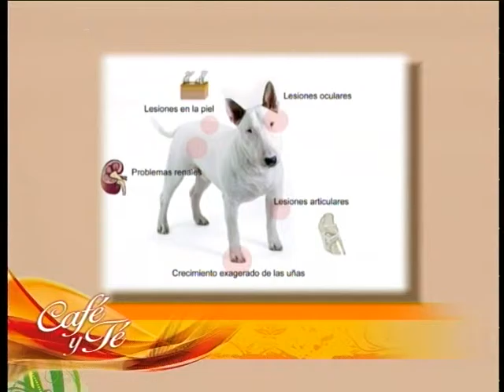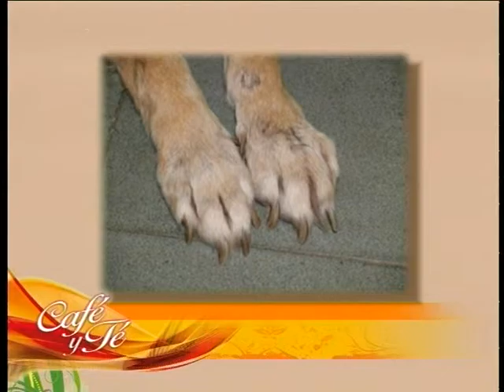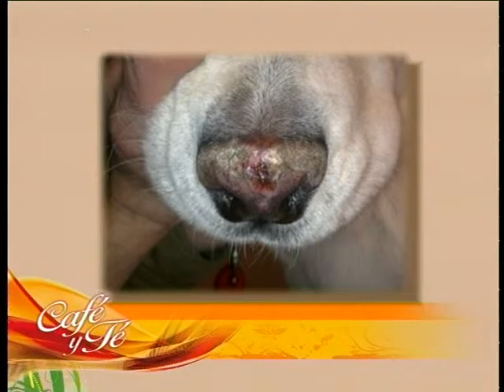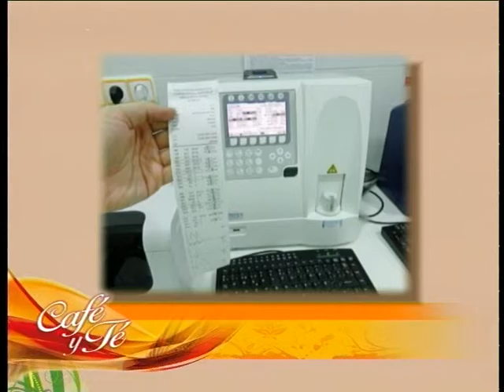VETERINARIO 18 04 16